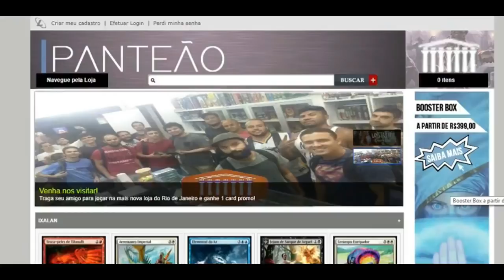Rivais de Ixalan - Resumo/Análise: Cap. 02: Do outro lado do Sol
No vídeo de hoje resumimos o conto Do outro lado do Sol, onde finalmente conhecemos um pouco mais sobre Angrath, Huatli, Elenda, e temos uma continuação da saga de Jace e Vraska em busca do sol Imortal!